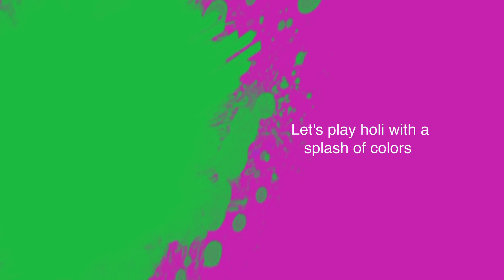||Holi celebrations||USA|| U antava mawa craze in USA ||sunbhav vlogs||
Redlands holi celebrations